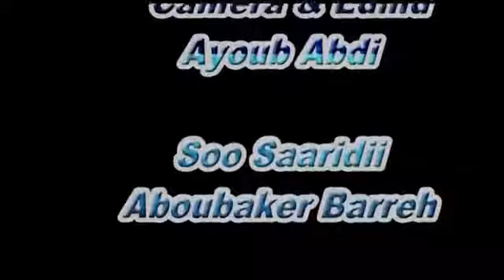April 28, 2021